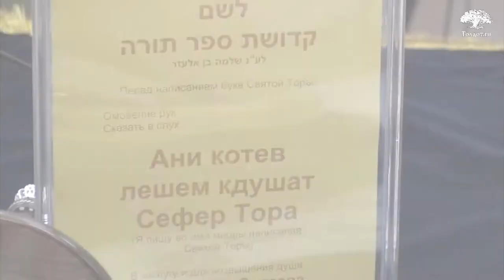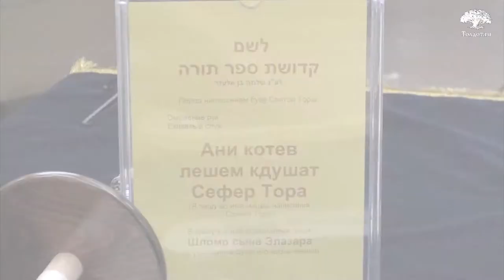Каждый должен написать Тору? Коротко и ясно 150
Напишите мне песню...